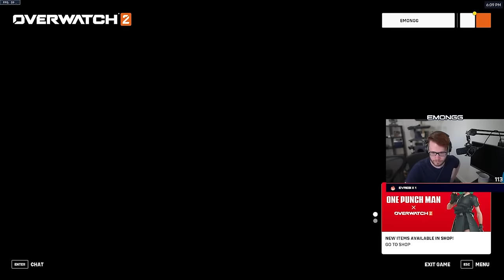I was invited to The $50,000 Overwatch 2 Lulu's Throwdown Tournament! Here's how it went...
Hope you enjoy the Overwatch 2 Gameplay! Been loving OW2 a TON so far!